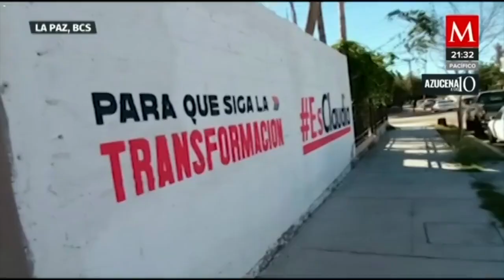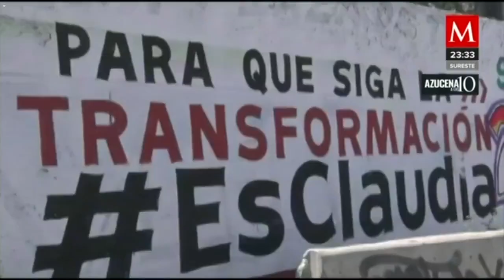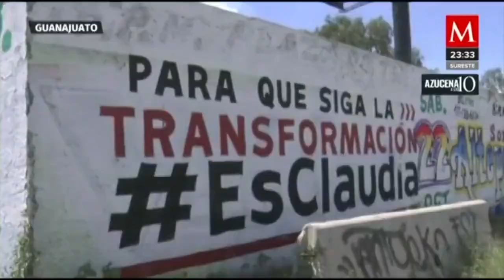MORENA denuncia al PRI por actos anticipados de campaña, pero… ¿y Claudia Sheinbaum?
AzucenaALas10 | MORENA presentó una denuncia ante el instituto electoral del EdoMéx, contra la priista Alejandra del Moral, reclaman actos anticipados de campaña; sin embargo, a nivel nacional, se sigue promoviendo la imagen de Claudia Sheinbaum